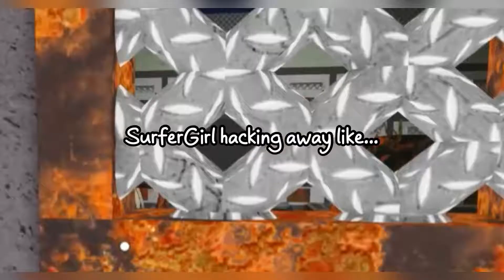I’M BEAST in Pro Server! Rickrolling the survivors! | ROBLOX | FLEE THE FACILITY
Video Music Credits:

Intro⬇️
Song: Sunrise (feat. Reece Lemonius) - Jim Yosef